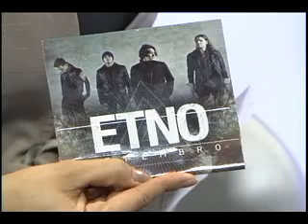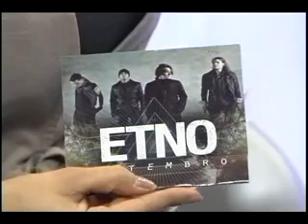UM PAPO COM INTEGRANTES DA BANDA ETNO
A banda brasiliense Etno, lança, com nove anos de carreira, o seu segundo CD, "Setembro". Novos caminhos e velhos sentimentos, que surgem em um rock mais maduro, é o que marca a nova obra dos artistas.

DF Acontece, programa da Band Brasília, apresentado por Renata Dourado, vai ao ar de segunda à sexta, das 7h30 às 8h.